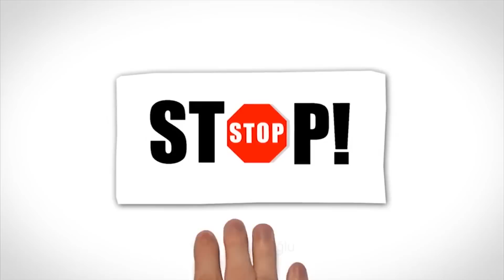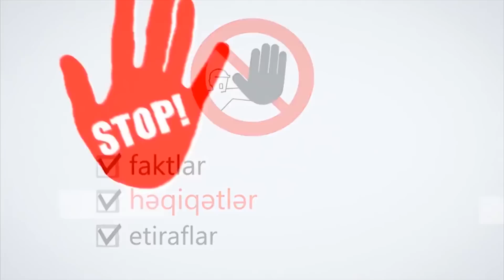STOP Shebnem Tovuzlu ( Esedova ) ile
layihenin  muellifi: Nail Naiboqlu ( Nail Naiboglu )